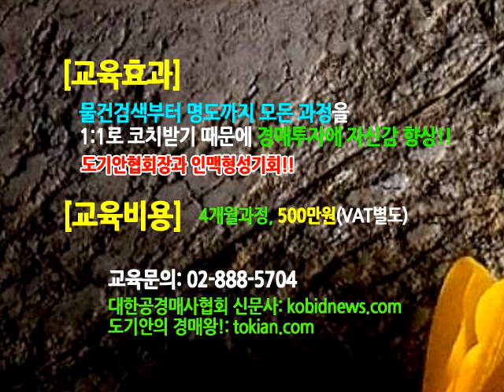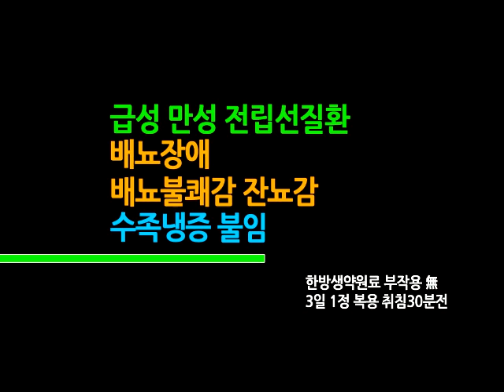[법원경매] 자기 스케줄 관리도 경매 실력이다!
고시생들이 자기 관리에 성공해야 합격하듯이..
경매투자자와 교육생들도 자기관리에 성공해야 한다.
바쁜 일상에서 일과 경매공부를 겸하려면 스스로 스케줄 관리와 감정컨트롤을 잘하는 사람이 곧 경매실력이 높은 사람이다!!

위 동영상은 대한공경매사협회 도기안협회장의 경매동영상입니다.
도기안협회장은팟캐스트 [도기안의 경매왕!]을 현재 매주 업데이트를 하고 있습니다.
경매에 관심을 가지신 분들에게 적극 추천합니다!!
현재 대한공경매사협회에서는 40개의 엄선된 주제로 특강을 실시하고 있습니다.

언제든 편하게 오셔서 공부하세요!!
다음/네이버에서 [도기안 또는 대한공경매사협회] 검색!!